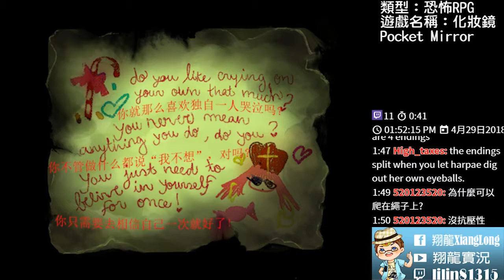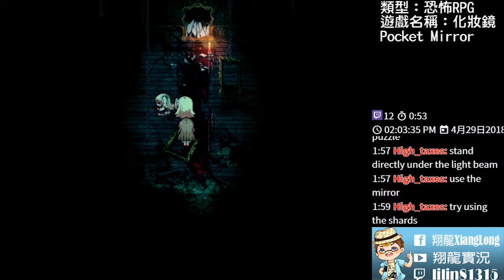化妝鏡 Pocket mirror 中文 恐怖RPG➽☯原來只是想吃糖☯【翔龍實況】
遊戲 : 化妝鏡 Pocket mirror
作者 : Astral Shift工作室
簡體漢化作者:游游档